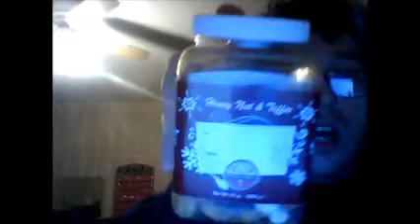Monster Energy Unleaded 11-15-14-11-16-14!